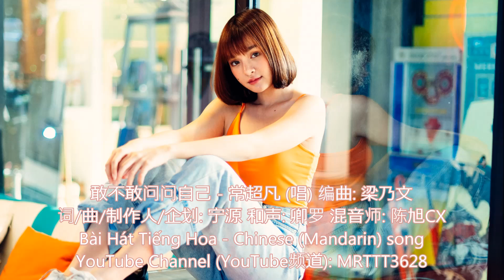敢不敢问问自己 - 常超凡 (唱) Bài Hát Tiếng Hoa - Chinese (Mandarin) song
敢不敢问问自己 - 常超凡 (唱) 编曲: 梁乃文
词/曲/制作人/企划: 宁源 和声: 卿罗 混音师: 陈旭CX

这一路走来的风风雨雨
你早已习惯一个人坚持
你也曾想过自己不是个坏人
为何付出过的真心从没回应
你再穷也没亏待过别人
别人再富也没善待过你
发给别人的微信你打了又删去
你的心里话谁又会听
敢不敢问问自己委屈时谁会在意
敢不敢说说自己生病时有谁会着急
敢不敢想一想一路走来除了你自己
还有谁在坚定地爱着你
敢不敢问问自己难过时谁心疼你
敢不敢大声的说今后你只爱你自己
今后你不准再去惯坏别人委屈自己
等你遇到那个值得的人 再交出你真心
也曾梦想活的轰轰烈烈
在你的棱角被磨平之前
这世人熙熙攘攘 皆为利来利往
好像没人在意你的善良
别人口中的一字一句你都慢慢分析
你的千言万语又有谁会听